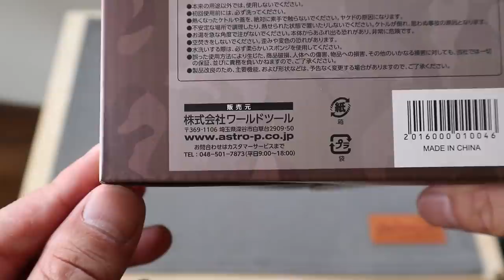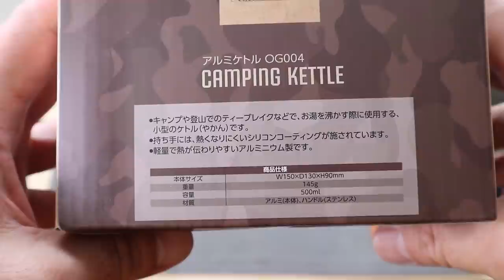【アストロプロダクツ】価格破壊?! APアルミケトル 500mlサイズ 10分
アストロプロダクツから発売されている軽量コンパクトなアルミケトルです。セール期間中ということもあり1000円ほどで購入できました。
北海道から沖縄まで多くの店舗がありネット販売も行っていることから比較的入手しやすいアイテムだと判断してレビュー動画を作成しました。

キャンプや登山でのティーブレイクなどで、お湯を沸かす際に使用する、小型のケトル（やかん）です。
容量は500mlで、カップ約2杯分のお湯を沸かせます。
持ち手には、熱くなりにくいラバーコーティングが施されています。
軽量で熱が伝わりやすいアルミニウム製です。

■商品仕様：
・本体サイズ：W150×D130×H90mm
・重量：145g
・容量：500ml
・材質：アルミ（本体）、ハンドル（ステンレス）
・付属品：収納袋

■注意事項：
初回使用前には、必ず洗ってください。水洗いする際は、必ず柔らかいスポンジを使用してください。